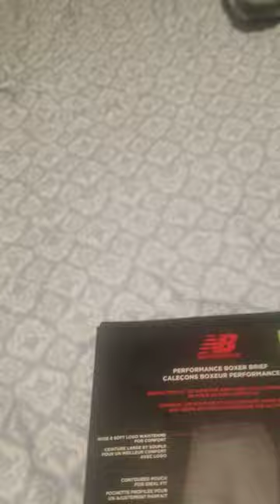new balance PERFORMANCE BOXER BRIEF Men's underwear unboxing- Size Large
Available at Costco stores.

Available size :small , medium,  large and extra large

5 pack of new balance performance boxer brief Men's underwear